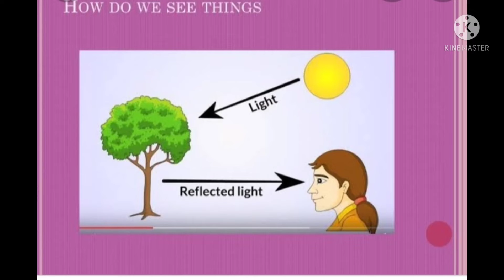light -reflection and refraction (10)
reflection helps us to see everything